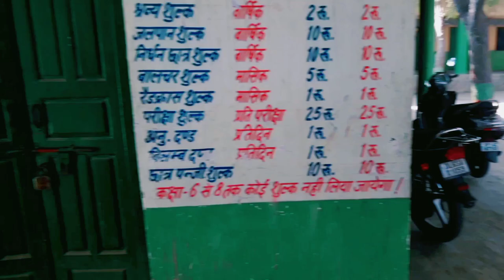S.K Inter Collage Garhi Chaukhandi Sector 68 Noida Full Tour | Shree Krishna Inter College Vlog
About This Video👇👇👇
Hello guys main aap logon ko jis video mein Lekar Jaane wala hun S.K Inter College jo ki hai Garhi chaukhandi Mein Maine is college ka complete video banaya hai agar aapko video Pasand Aaye To Jarur Se video ko like share karo aur Agar first time Aaye To channel ko subscribe Jarur karo thank you.

                                🇮🇳 JAI HIND 🇮🇳